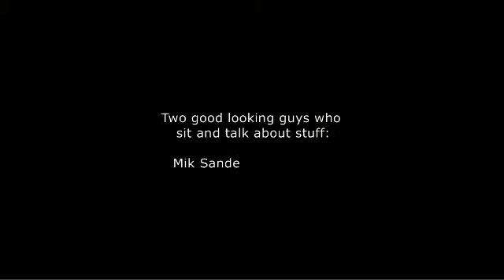Here's Why You're Wrong - Politics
Mik and Jim discuss Politics, including gun control, parties, and term limits.